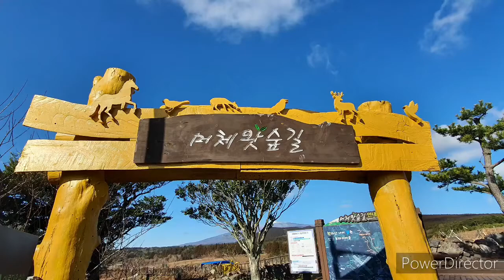[잼뮤직5]22.아득히 먼곳(이승재)/오카리나연주 현순량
제주여행 제주머체왓숲길(수망리)